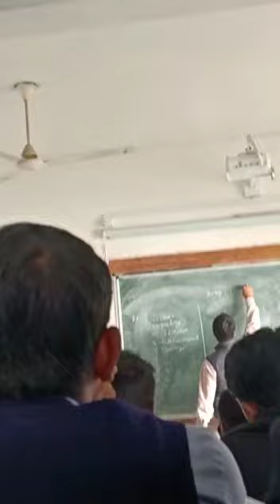engineering class//students life#callege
Your question 🔥
students life vlogs
callege life vlogs 🔥
engineering callege life vlogs
b.tech life
engineering callege hostel
b.tech callege life
b.tech callege facility
callege hostel food
students funny videos ❤️
funny videos
# engineering callege
engineering Class
engineering garments callege
top engineering College
top 10 b.tech callege
top 5 garments callege
sarakari callege
top sarakari engineering College
garments callege scholarship
students funny videos
engineering Students funny videos 👍
top sarakari jobs
engineering callege lab
callege facility
engineering callege library
b.tech callege professor
callege professor
callege cantina
engineering callege hostel food
my callege ayodhya Ram janma Bhoomi
ram janma Bhoomi
ayodhya dipotsav
callege campus placement offers
callege campus
placement salection
sarakari callege placement
new admission
first year admission
callege raging
UPTU callege
Aktu b.tech callege
uptu garments callege
UPTU callege campus placement